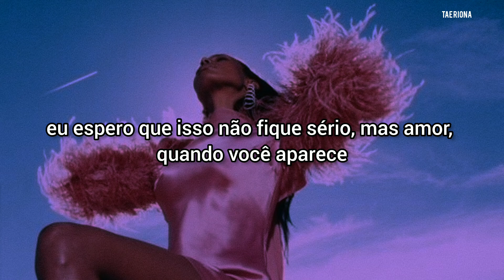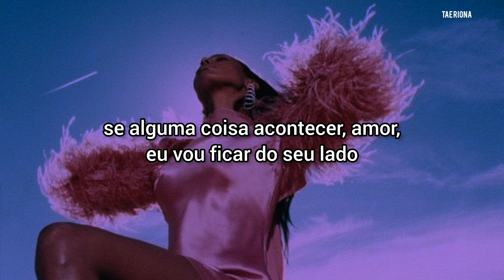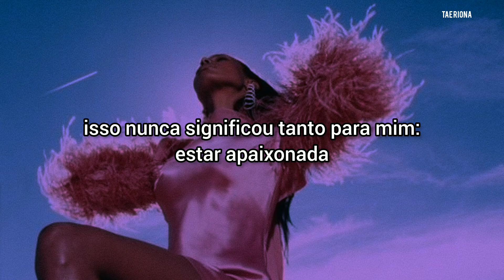tinashe - l-o-v-e [TRADUÇÃO/LEGENDADO]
tinashe unrelesead